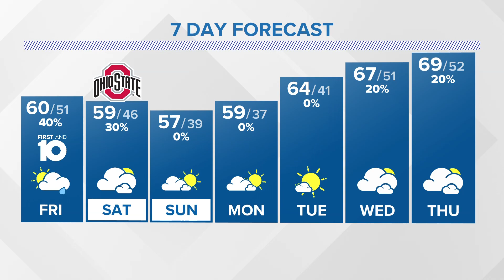Thursday evening forecast | Oct. 19, 2023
This evening, expect showers and an isolated thunderstorm with breezy conditions and a high of 64.